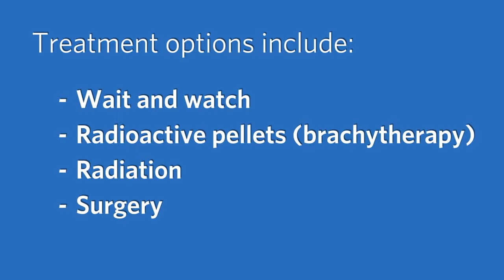Prostate Cancer Treatment Options City of Hope